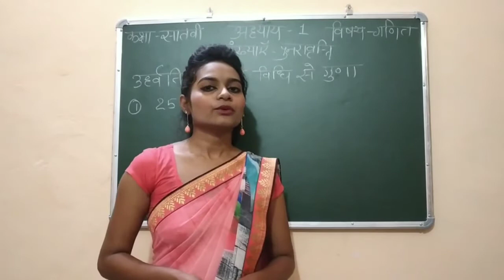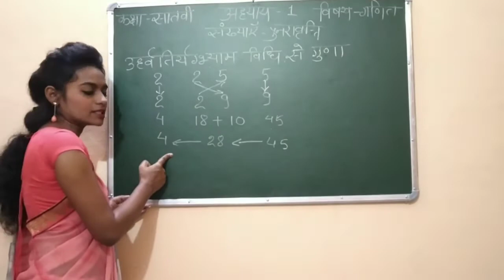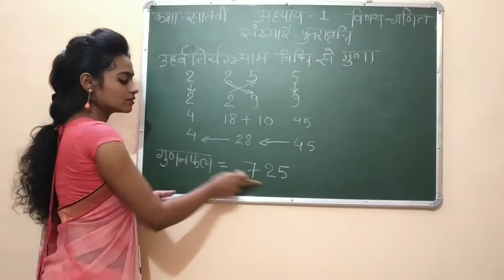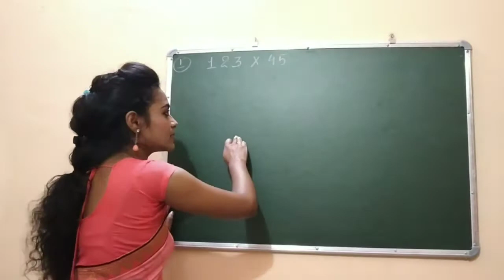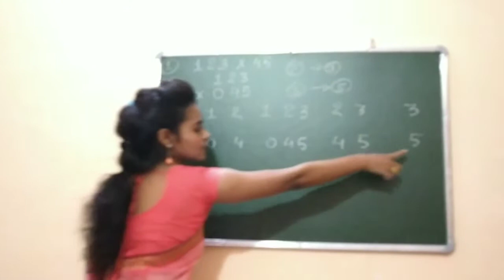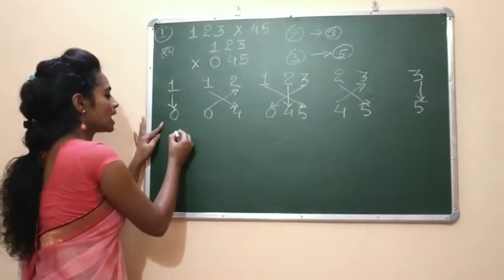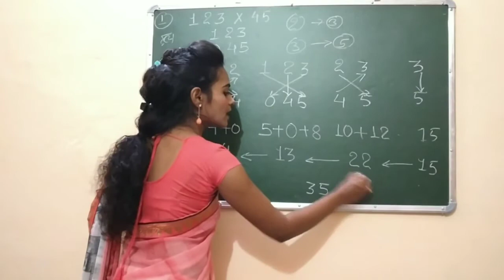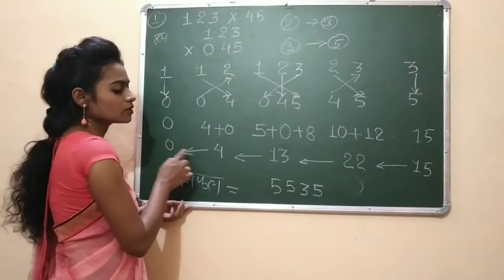Class7th maths chapter1 part7